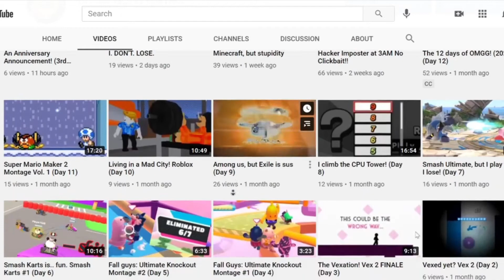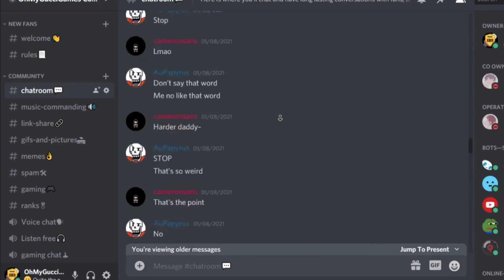Welcome to OhMyGucciGames! (3rd Anniversary)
A special announcement is brewing, though, so stay on your toes!

Isabelle Music:
Composer(s): Yasuaki Iwata, Yumi Takahashi, Shinobu Nagata, Sayako Doi, Masato Ohashi
Arranger(s): Yasuaki Iwata, Yumi Takahashi, Shinobu Nagata, Sayako Doi, Masato Ohashi

Developer(s): Nintendo, Nintendo Entertainment Planning & Development
Publisher(s): Nintendo